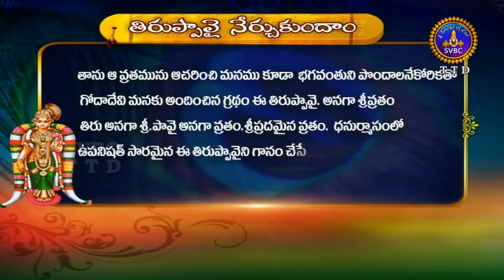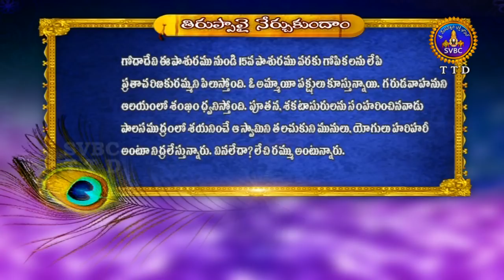తిరుప్పావై | Tiruppavai | EP 06 | 21-12-18 | SVBC TTD